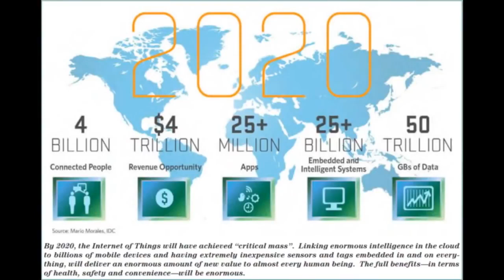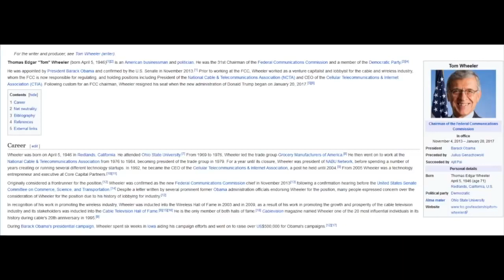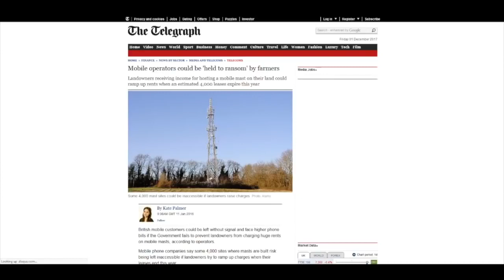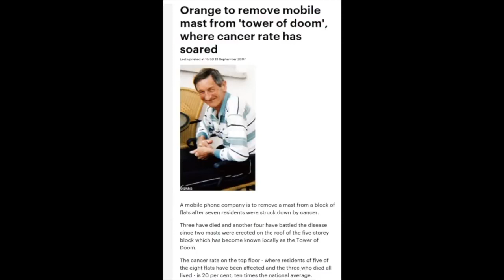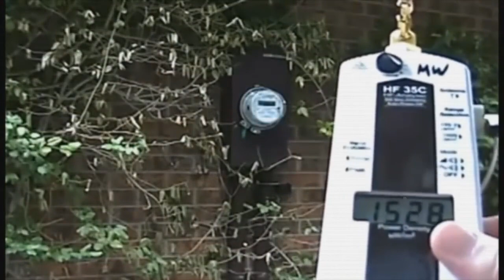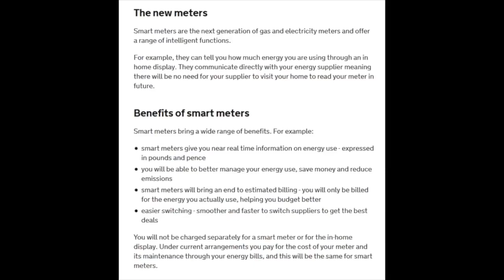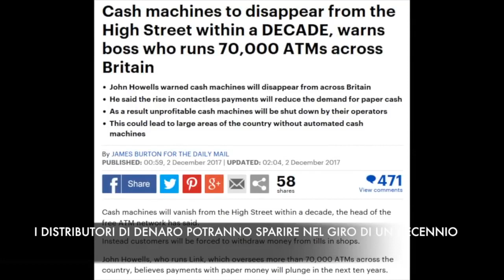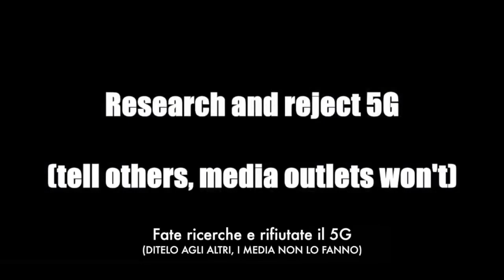LE NOSTRE VITE IN MANO AL 5G